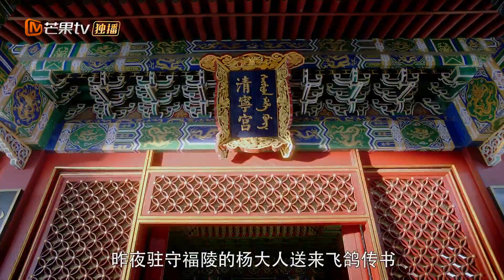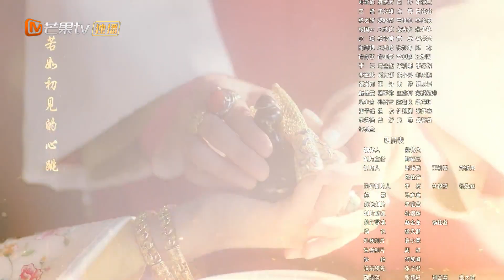【ENG SUB】《Love Story of Court Enemies 那江烟花那江雨》EP12 Starring: Wu Jiayi | Zhao Yiqin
【ENG SUB】《Love Story of Court Enemies 那江烟花那江雨》EP12  Starring: Wu Jiayi |  Zhao Yiqin【MangoTV Drama English】

Synopsis: It tells the story of Zhao Yuxing and Qiu Qi, who are two sisters who love each other. After being chased and killed by the rebels and displaced, Yuxing enters the Taiyuan Hospital for the truth, and Qiu Qi goes round and round to the palace to become a concubine; In the court where intrigues and tricks emerge in endlessly, the life story of resolving numerous difficulties, fighting wits and courage, and growing up step by step.

★ Popular Dramas ★
"A Land So Rich In Beauty 江山如此多娇" Full Episodes